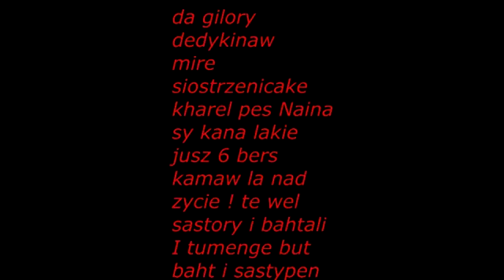Kakeste - Nainake - Hej Naina